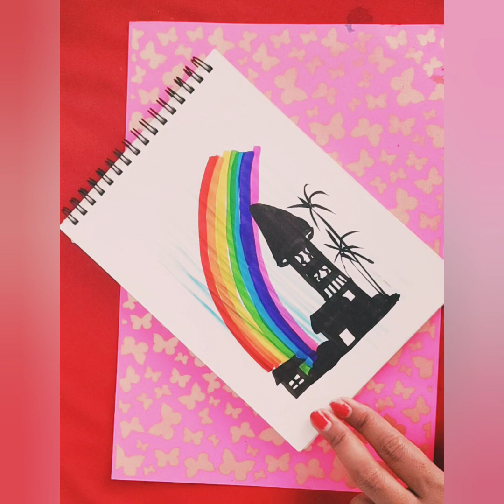EASY SCENERY DRAWING FOR KIDS AND BEGINNERS IN SIMPLE STEPS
drawing
simple
art for kids hub
4 kids
drawing for kids
easy
cartooning
kids art projects
art lesson
art education
2023
art hub
family-friendly
art tutorials
draw
easy drawing for kids
easy drawing
kids drawing
painting
drawing by artistic activities
viral videos
recently uploaded
drawing easy
new to you
for you
kids art
short video
viral videos today
very easy
drawing for beginners
artwork
cute drawings
drawing pictures
short
simple drawing
easter
shorts
drawing tutorial
pencils
drawing tricks
bunny
drawing drawing drawing drawing drawing
drawing drawing
spring
house drawing
drawing for kids easy
for kids
pencil drawing
drawings
folding surprise
sketch
art
easy drawing tricks
kids
coloring
drawing ideas
sun
abc drawing academy
rabbit
artwork by vishal
toddlers
kids videos
coloring pages
coloring for kids
school drawing
fruit basket drawing
drawing lessons
cute drawing
ice cream drawing
paint
artforkids
kids drawing and coloring
youtube shorts
viral
drawing drawing drawing
easy art
makeup drawing easy
daffodil
alphabet drawing
easy art india
craft
trending video
viral video
easy painting
youtubeshorts
step by step calla lily drawing
step by step easy drawing
school project
circledrawing
ideas
mosaic art
pot
fish drawing
port painting
project idea
very easy drawing
peace symbol drawing
art idea
art tips
drawing tips
simple drawings
how to
learn drawing
learn painting
color
paintings
how to draw a peace symbol
easy draw
drawing made easy
how to draw a house
happy
happy easter
super simple way to drew bunny rabbit
super simple to draw bunny rabbit
drawing bunny rabbit unique
unique drawing bunny rabbit
easy drawing bunny rabbit
enjoy coloring cute bunny rabbit
enjoy drawing bunny rabbit
step by step drawing cute bunny rabbit
art of drawing cute bunny rabbit
draw and paint bunny rabbit
simple to draw bunny rabbit simple way to drew bunny rabbit
diy
easy craft
easy drawing video for kids
kylee drawing video
how to make a lizard drawing
easy lizard drawing
pet drawings for kids
how to draw a lizard
how to draw animals
how to draw planets
writing practice
drawing ideas for kids
fun art
kylee makes it
subplan
prewriting
creativity for kids
rainy day activities
elementary drawing
preschool activity
easy drawing how to
activity for kids
activity video
tomato drawing and colouring
tomato drawing and coloring
tomato drawing
tomato
painting for kids
painting and sketching for kids
painting and coloring for kids
drawing and colouring letters for kids
coloring and painting for kids
peace symbol outline
peace symbol drawing easy
peace symbol art
peace symbol drawings
drawing tutorials
how to draw step by step
coloring books
supereasydrawings
doodling
sanak badshah
badshah
sanak
drawing peace symbol
kids drawing easy
today's viral videos
how to draw a cup
drawing videos
art with mimmi
easy drawing shorts
kite drawing shorts
kite flying
blippi visits
blippi learns
blippi art
blippi
educational videos for kids
coloring in
baby drawing
cute drawings for beginners

circle heart drawing
circle scenery drawing
donut
doughnut
cute
metamorphosis
kidsdrawing
cocoon
preschool
butterfly
drawingforkids
easy drawings
draw ice cream
learntodraw
ice cream
stepbystep drawing
drawingtutorials
tree house
fundrawing
kidfriendly
easydrawing
dessert
cake pop
coloringforkids
cartoondrawing
howtodraw
kidsartlessons
beginnerdrawing
drawingchallenge
s artlessonsforkids
creativekids
youngartists
drawinginspiration
village
lipstick drawing
drawing of makeup things
drawing of makeup
how to draw makeup things
how to draw makeup set
makeup drawing and painting
makeup drawing and coloring
makeup drawing beautiful
makeup drawing video
river